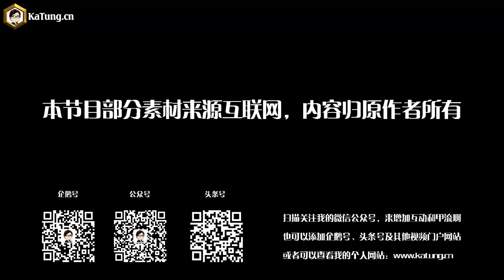嘉棟遊戲世界魔獸世界世界任務通緝：赫薩·格裡姆多迪